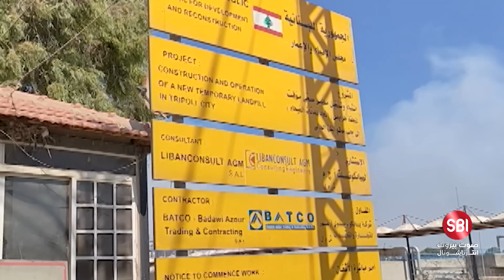مذكرات توقيف بالجملة.. والضحية طرابلس وأهلها !